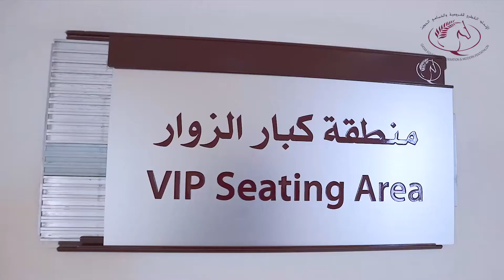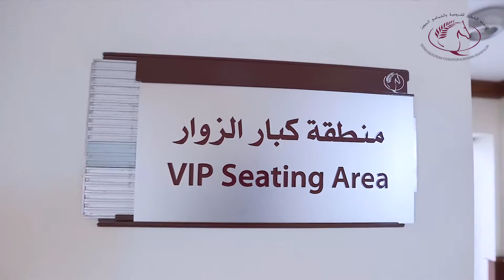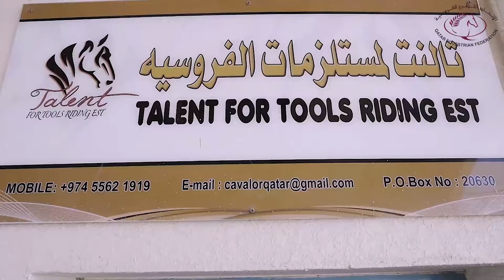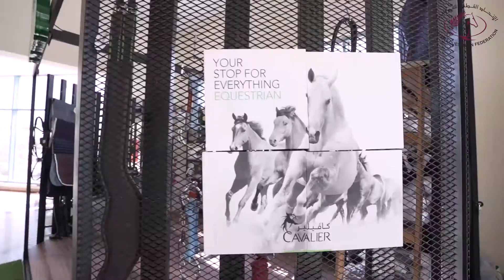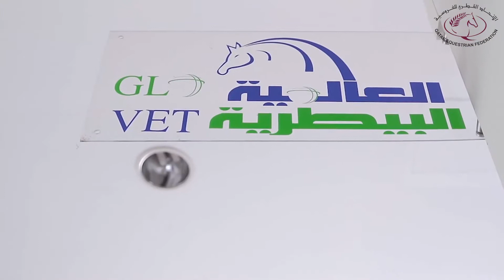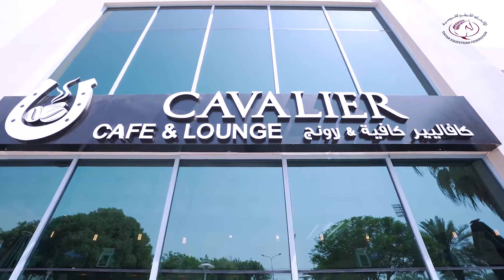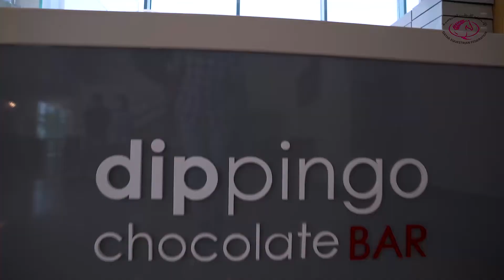QEF Facilities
مرافق الاتحاد القطري للفروسية